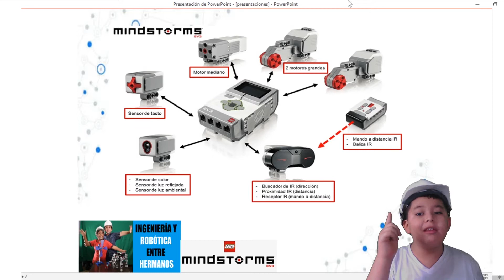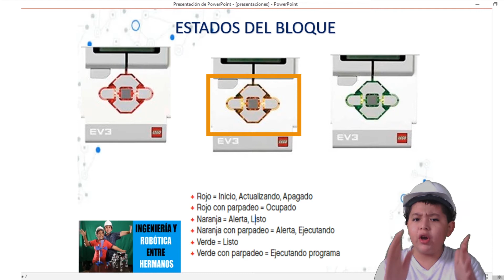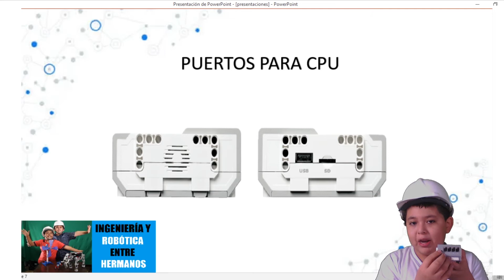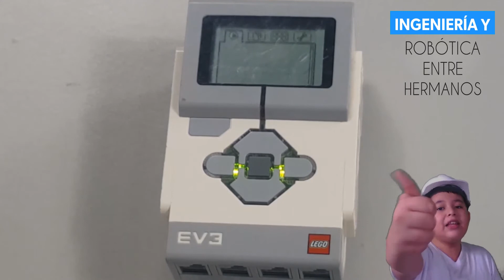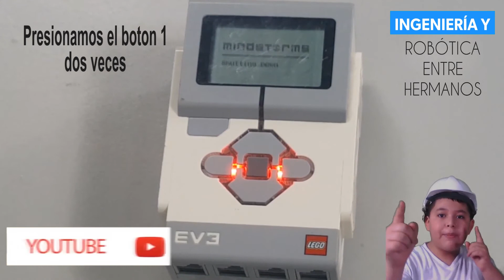EL BLOQUE EV3 DEL KIT DE ROBOTICA LEGO MINDSTORMS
¡¡¡ Pequeños futuros Ingenieros!!!

¡¡¡ESTRENAMOS NUESTRA PRIMERA SERIE DE VIDEOS!!!

Como les anunciamos, en días pasados, hemos estado trabajando arduamente porque lanzaremos vídeos sobre el armado de algunos robots con el KIT LEGO EV3 , pero antes  les presentaremos 3 SERIES DE VIDEOS y  hoy lanzamos la primera serie:

- Aprendiendo componentes electrónicos de Kit Lego Mindstorm EV3

Nuestro primer video de la serie es sobre el BLOQUE EV3, que es el controlador y fuente de poder del Kit de Robotica de Lego EV3. En los siguientes vídeos de la serie hablaremos sobre sus servomotores y distintos tipos de sensores.

Esta serie tiene como objetivo que, todos ustedes pequeños ingenieros, logren obtener un conocimiento inicial sobre componentes electrónicos como tarjetas de control, sensores y servomotores, a la par que armamos robots con este maravilloso set.

Si eres nuevo en el canal,te saluda Ingeniería y Robótica entre hermanos (IRx2): Cesar Martín y Octavio Andrés. Somos dos hermanos apasionados por la ciencia y tecnología. Aprenderemos sobre robótica, electrónica, matemáticas, programación y diversas áreas de la ingeniería.

¡¡Muchas gracias!!

Danos like en Facebook : Ingeniería y Robótica entre Hermanos - IRx2

¡Aprendamos y crezcamos con valores!